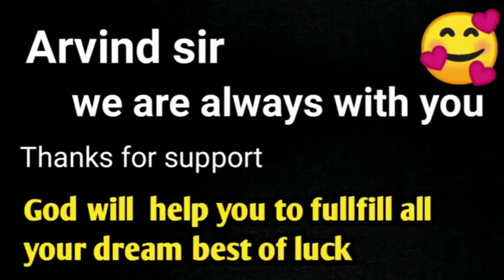जब Instagram की एक लड़की ने की A2 सर की बेज्जती फिर A2 सर ने दिया करारा जवाब